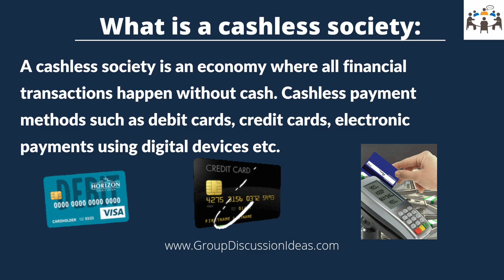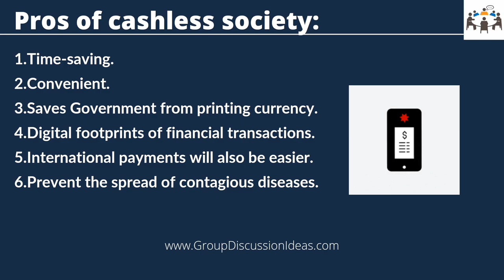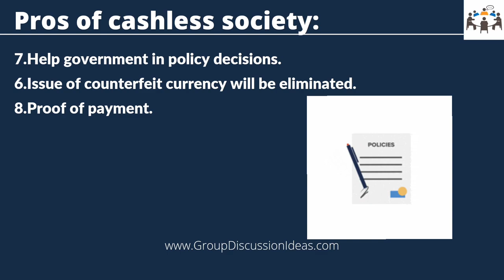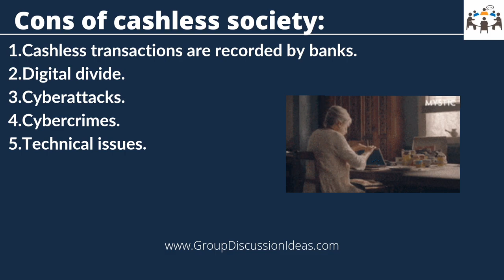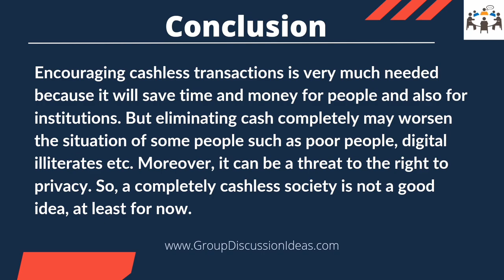Cashless Society | Group Discussion Topics With Answers | GD Ideas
This video will give you the following points to speak on:
1.What is a cashless society?
2.Pros of cashless society.
3.Cons of cashless society.
4.The present situation in India.
5.Situation worldwide.
6.Conclusion.

In this youtube channel, you will find content to speak on trending Group Discussion Topics.